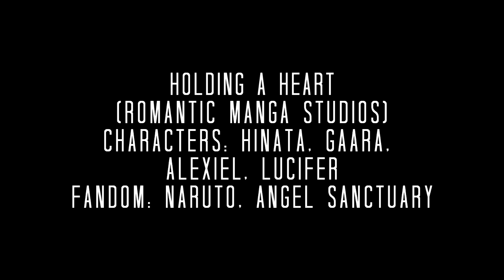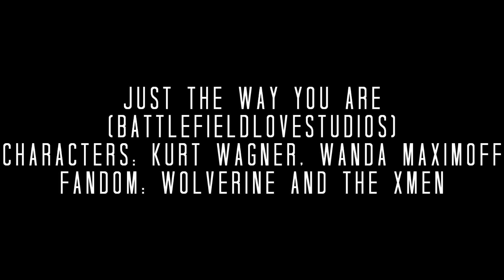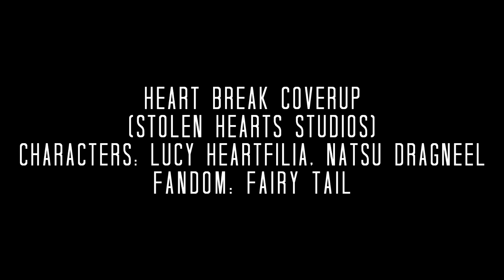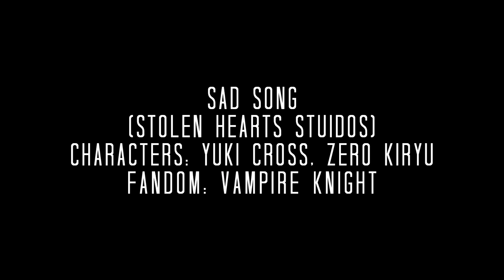Collab Parts Pack #2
Just a bunch of collab parts I never posted..